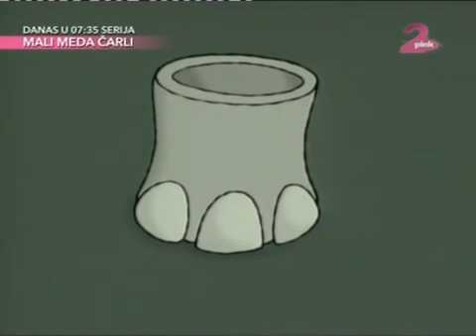Strašne priče za plašljivu decu - Sezona 2/Epizoda 5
Ako niste dobri, ukrašće vas Babaroga. Da li ste plašljivi ? Nemirni ? Nestašni ? Ovaj crtani je za plašljivu decu. Plašite li se mraka ? Veštica ? Babaroga ? Cudovišta ? Pa ne trebate, jer oni ne postoji. Ili možda postoje ? Nadajte se da nikada nećete saznati.